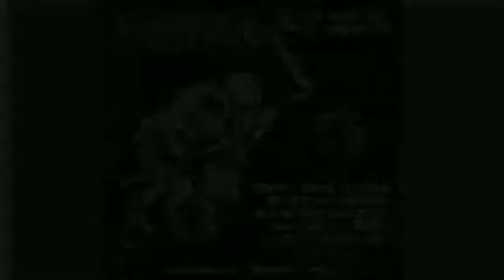KONTRASOSIAL - DEATH TO CAPITALIST PUNK ROCK LIVE AT SOUNDMAKER STUDIO, PENANG (MLY)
Shove studs up your arse
For a horrendous reason
That you can’t resist
You sport the circle A
For fucking dollars
Shove spikes up your arse

If this is punk rock
I’d rather be a jock